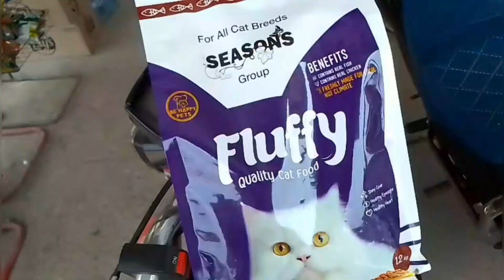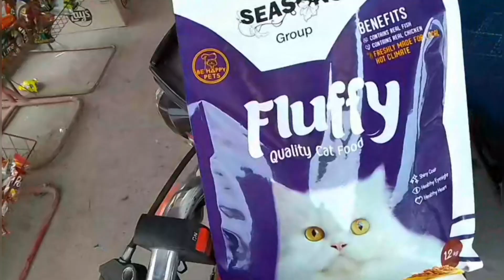AAj k Din kaisa Guzra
Assalaam.o.Alaikum
 friends i am a pets lover  inshAllah
 you enjoy to see all bird's pet's with us
 Also fancy piegons fancy birds & fancy hen cat kittens

     💞  we must enjoy inshAllah  💞

Thanks for coming on my youtube channel

بہترین فیصلہ چاہتے ہو تو
سب کچھ اللہ پہ چھوڑ دو

Birds farming at home